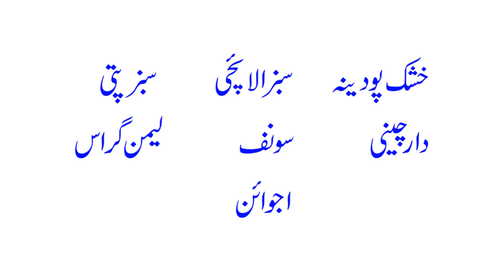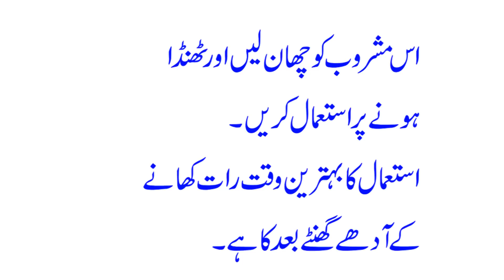Diabetes Treatment At Home In Urdu//Suger Ka ilaj